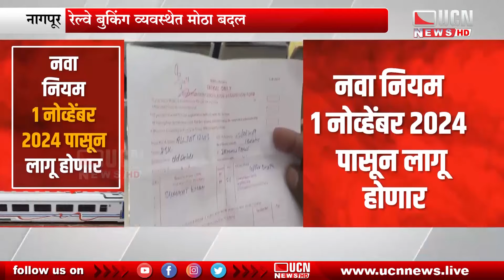Nagpur - रेल्वे बुकिंग व्यवस्थेत मोठा बदल | नागपूर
UCN NEWS

| Nagpur Update | Nagpur | Nagpur News | Nagpur | Nagpur News | Latest Nagpur News |
| Nagpur News Network  | Nagpur Today | Nagpur News Update  | Nagpur Live | Nagpur Latest | News Daily | Top Nagpur News | Nagpur Today